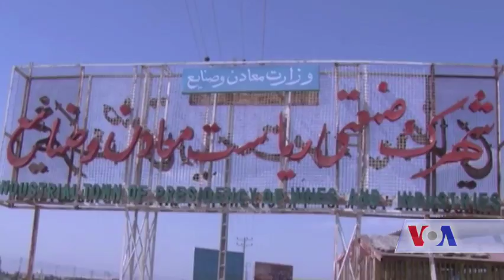Afghanistan Tapi Project VOA Ashna TV